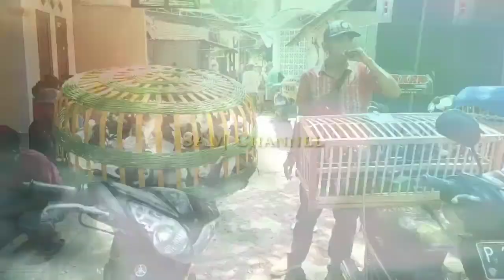PELEPASAN BURUNG MERPATI DESA SUREN LOMBUNG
pelepasan burung merpati di desa suren lombung pecinta burung merpati berbondong bondong menuju tempat lokasi pelepasan